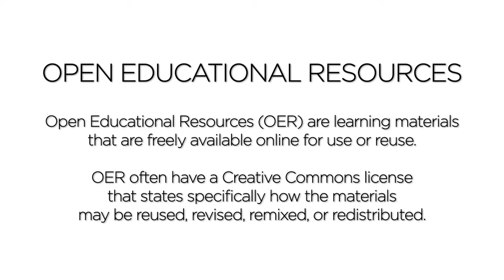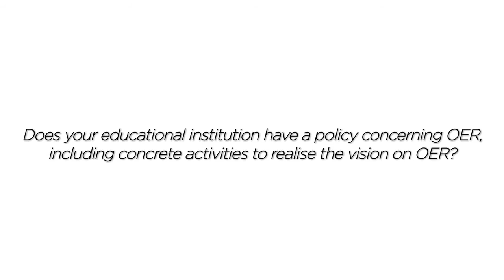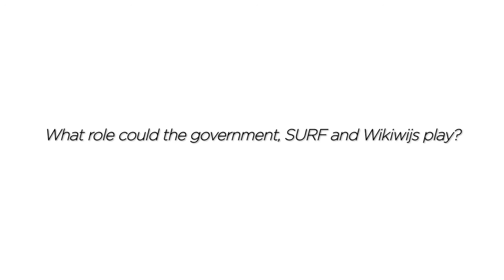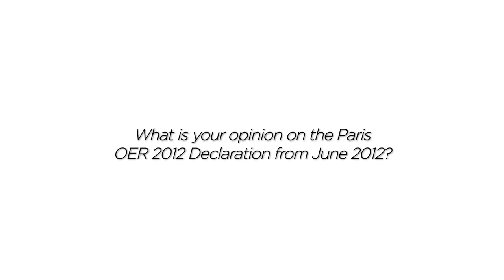OER in the Dutch Educational Landscape - video interview with members of the Executive Boards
All over the world, higher education institutions are increasingly offering open access to their educational resources. There has been an explosive rise in the use of platforms such as iTunes U and YouTube EDU for learning resources and Coursera for Massive Open Online Courses (MOOCs). Dutch higher education institutions are also moving forward with Open Educational Resources (OER), i.e. learning materials that are freely available online for use or reuse. They have, for example, published open courseware, and open web lectures and participation in iTunes U are gaining ground. The thinking regarding OER and their development is in transition, and many higher education institutions are currently developing a "vision" and specific policy regarding OER. That has been shown by a research report -- OER in the Dutch Educational Landscape -- produced by the Dutch Open University on behalf of Wikiwijs and SURF. The report surveyed the current status of OER in the Dutch higher education sector.

In a video interview, members of the Executive Boards of four Dutch higher education institutions share their vision on OER.